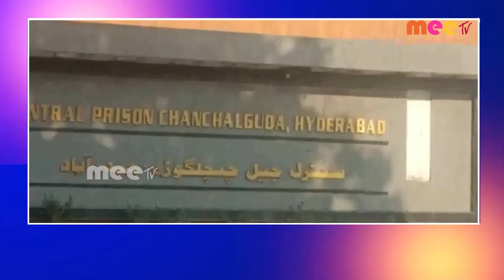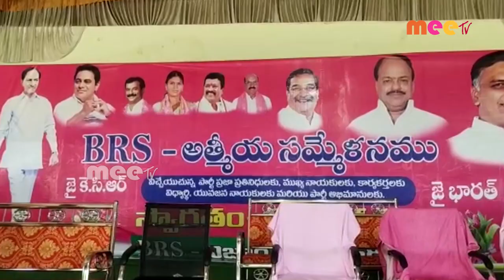// 28-03-2023 // MEETV NEWS //